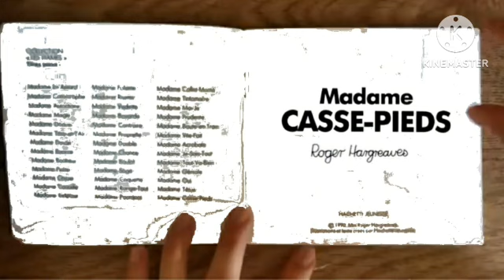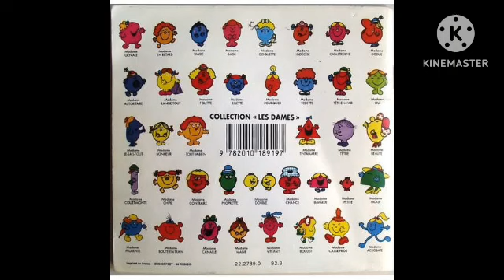(RECREATION) Madame Casse-Pieds In 1996 Book Front/Side/The Story Inside